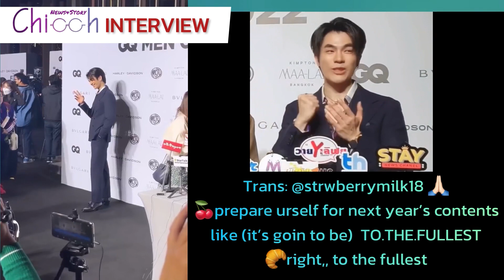[ENGSUB] MileApo Interview : นอนก็ฝันว่าต้องทำอะไร (sleepin like thinkin what we’re goin to do)